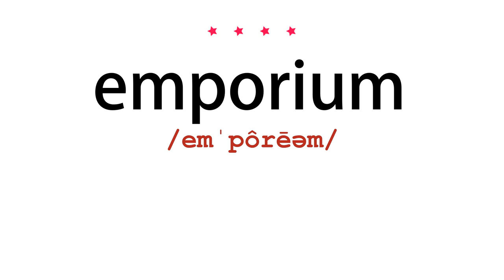How to pronounce emporium - Vocab Today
The pronunciation of the word emporium in Amercian accent is demonstrated in this video. If the word is from another language, such as brand name, it will be pronounced in its original language. Based on the word frequency, this is of 4 stars difficulty.

The word emporium has the following meanings:
1. (noun)
Definition : A large retail store selling a wide variety of goods.